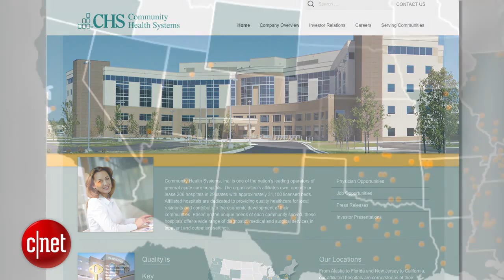Inside Scoop - Community Health Systems hack affects 4.5M people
In the latest major security breach, Community Health Systems says it's been hacked, affecting the information of 4.5 million people. The hospital network, with more than 200 locations nationwide, believes the hack originated in China. In this Inside Scoop, CNET's Kara Tsuboi and senior writer Seth Rosenblatt discuss the specific kind of breach and what you can do to protect yourself if your data has been stolen.